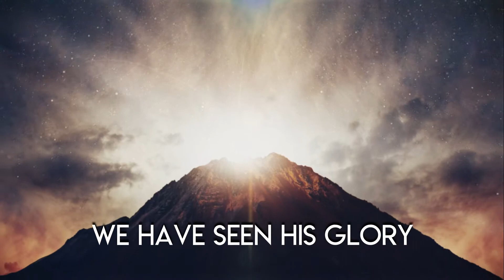Obed John | Steps To Heaven-Part 5 | Series 1 | 10-Jul-2020